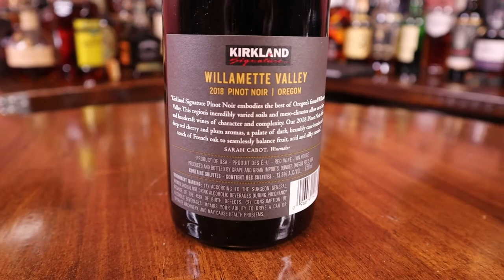2018 Kirkland Signature Willamette Valley Pinot Noir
Really, another Costco wine? Trust me, I didnt want to but when I see a winemakers name on a Kirkland Signature bottle, I take notice and you should as well.
The question is does this Costco wine deserve your attention or does it go "Sideways"?